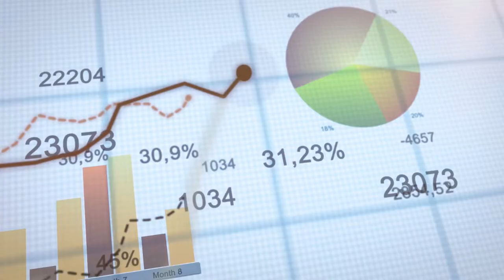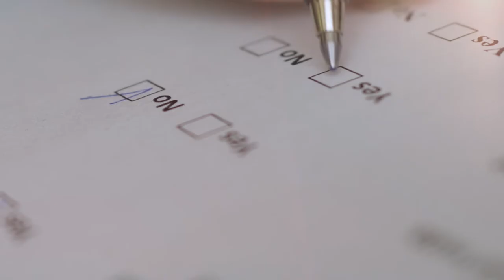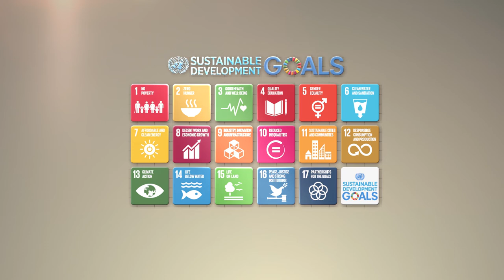Arab Investor Award & Arab International Investor Forum - جائزة المستثمر العربي